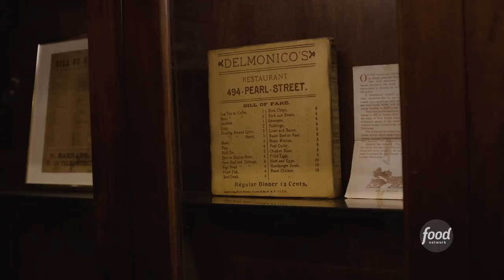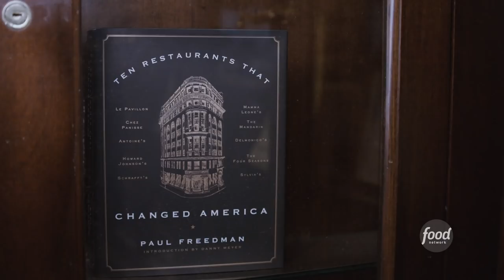Eggs Benedict & Baked Alaska at Delmonico's | Fix Me a Plate with Alex Guarnaschelli | Food Network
THIS is where Baked Alaska and Eggs Benedict were invented! 🔥 Alex learns the history of the iconic dishes at Delmonico's!

Alex Guarnaschelli knows just where to go for a truly memorable dining experience: Old-school restaurants where you can get authentic, fresh, quality-made dishes. In this series, we'll meet up with Alex in the kitchen of some of her favorite no-frills hangouts for an insider's guide to their iconic dishes and longtime traditions.